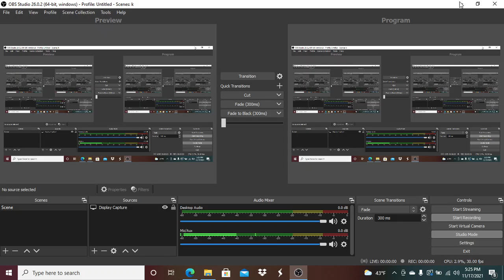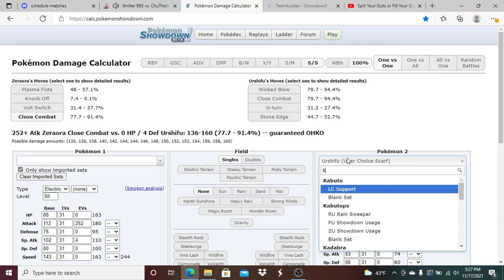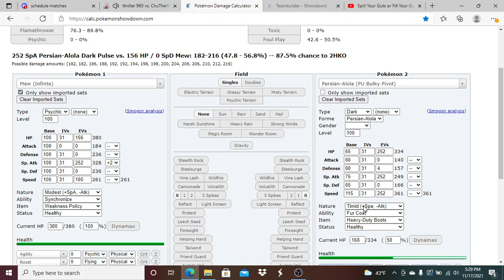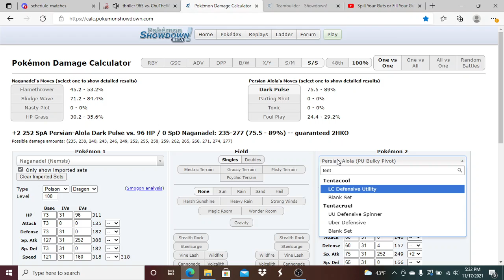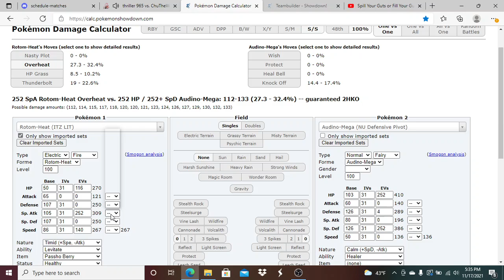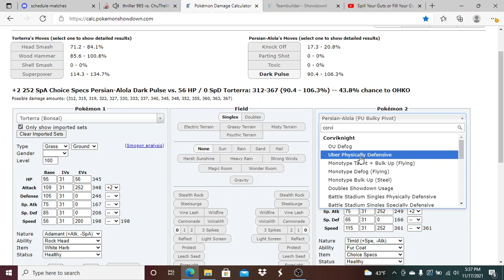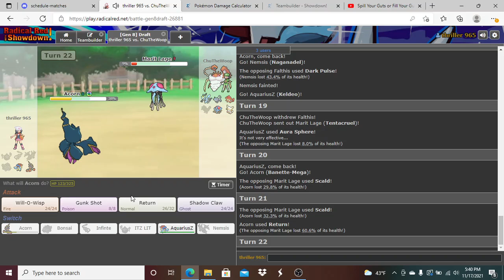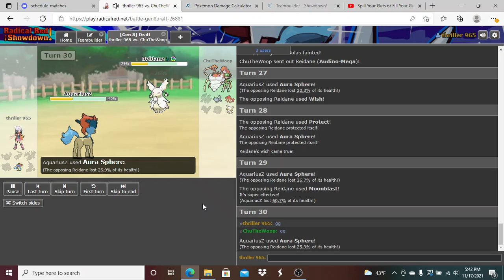UPC Week 4 "NEW ABILITYS=PAIN!"